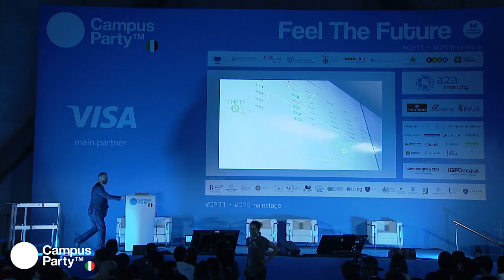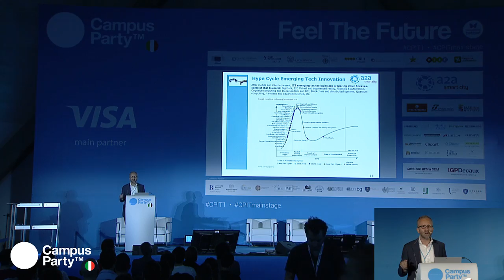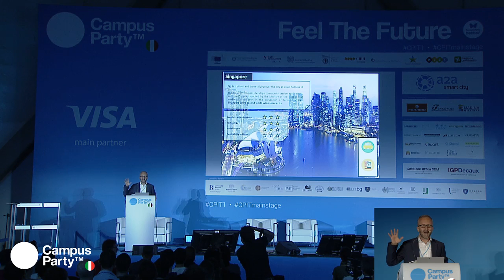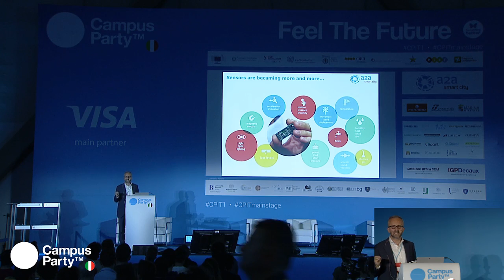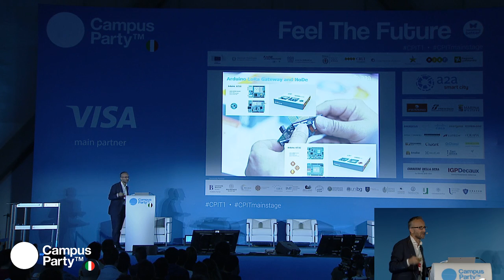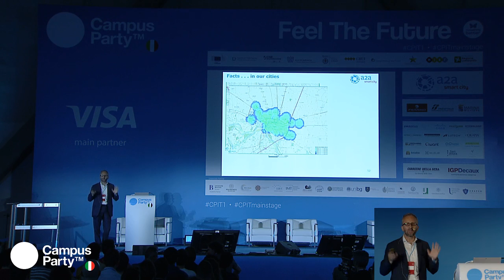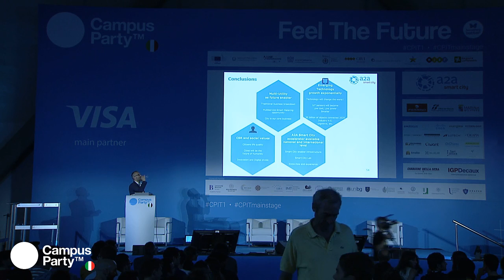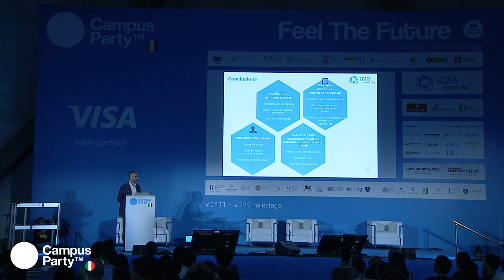CPIT1 MainStage 22.07.17 - Marco Moretti - Future cities of 2020